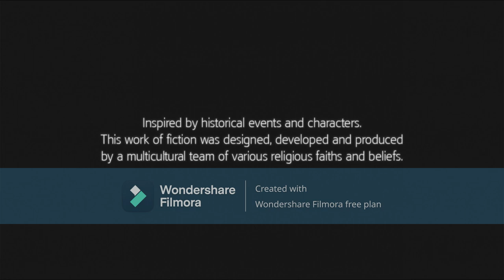assasssins creed 3 part 2